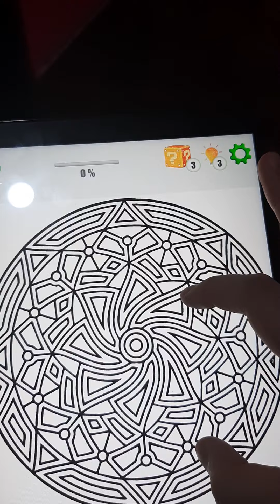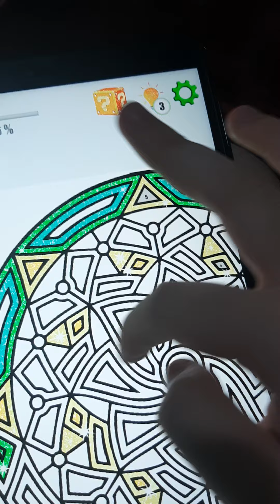Mandala Color by Number Glitter Coloring Book 19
Mandala Color by Number Glitter Coloring